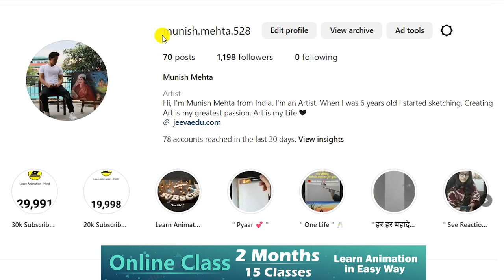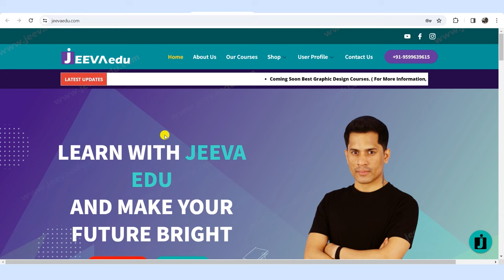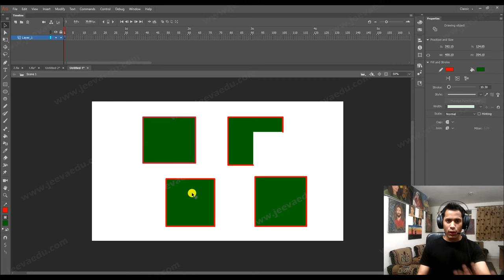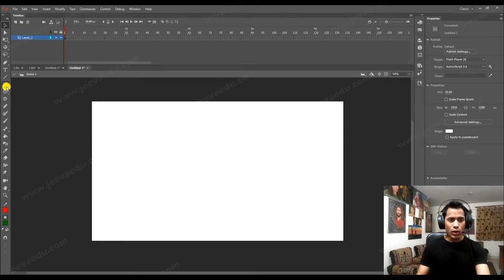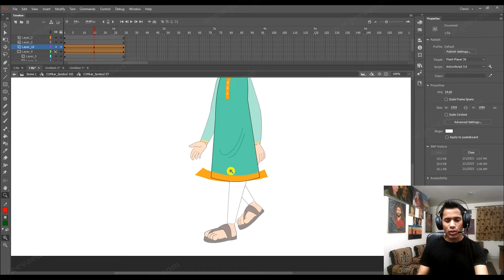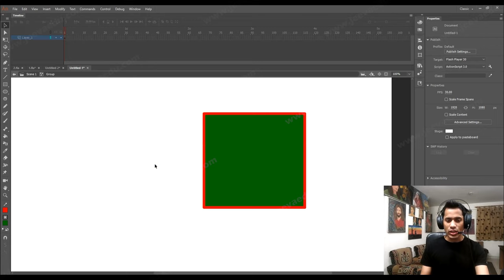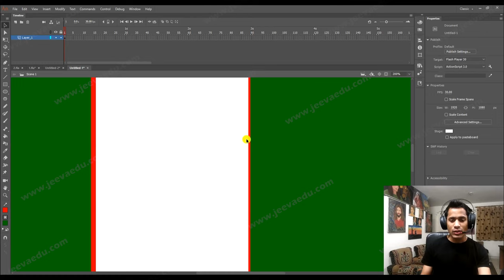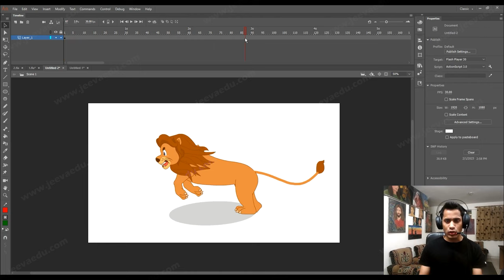What Is The Shape Group & Object In Adobe Animate ?| Adobe Animate Tutorial For Beginners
What Is The Shape Group & Object In Adobe Animate ?| Adobe Animate Tutorial For Beginners | AnimationTutorial | Animation Courses Online Free | Animation tutorial for beginners | Is animation course easy? | Is animation is a good career? | best animation courses online free | How can I learn animation on my own? @LearnAnimationHindi @munishandgauri

queries👇
What is character animation in animation?
3d एनिमेशन वीडियो फ्री कैसे बनाएं?
How do you make sourav a cartoon video on the computer?
क्या मैं एनिमेशन कोर्स ऑनलाइन कर सकता हूं?
What is the best website Triggered Insaan to learn animation for free?
Where can I study anime?